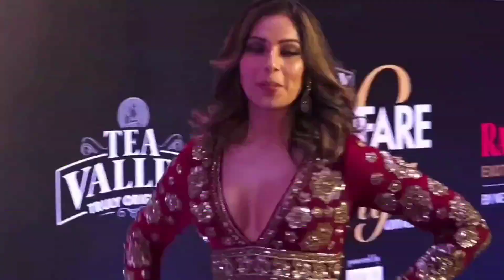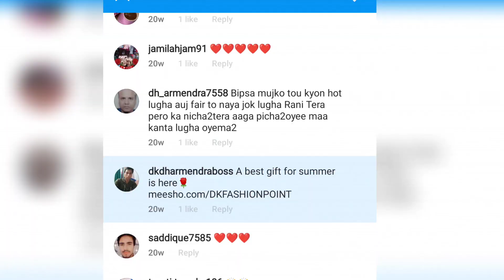Heavily Pregnant Bipasha Basu can't sit in car with Karan Singh Grover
Bipasha Basu & Singh Grover
bipasa basu pregnant
bipasa basu pregnancy